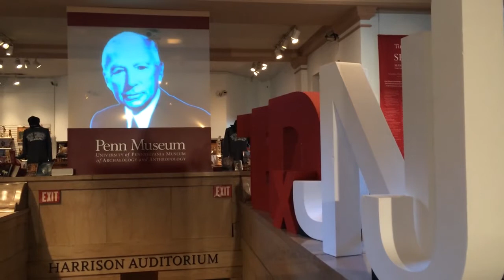Sticky Screen rear projection film Holo Clear - Hologram Projection at the Penn Museum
Bravo Media used Holo Clear to create this hologram at the University of Pennsylvania Museum of Archaeology and Anthropology.